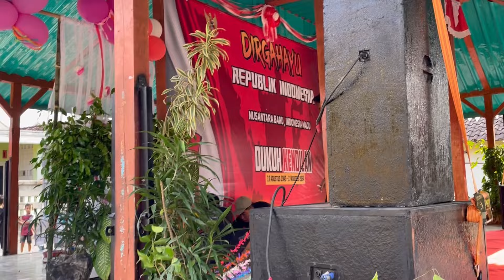MENGGANTIKAN TUGAS INTAN HARI INI‼️sekilas persiapan pentas seni depan omah🙏🏻